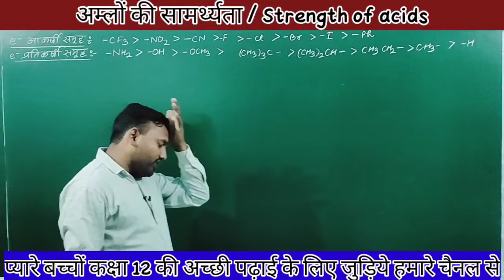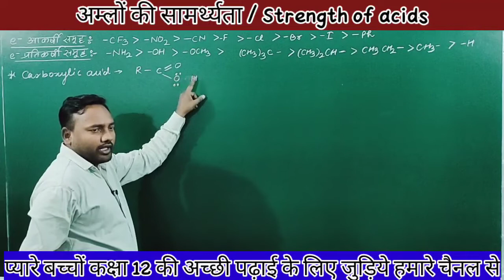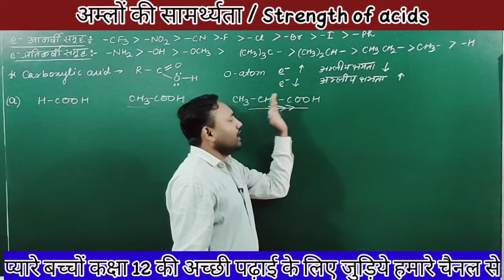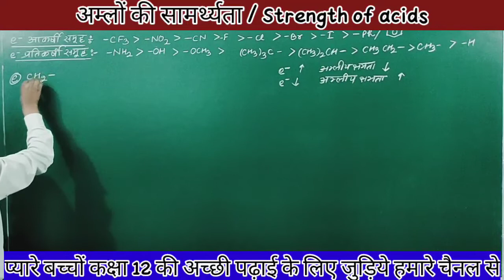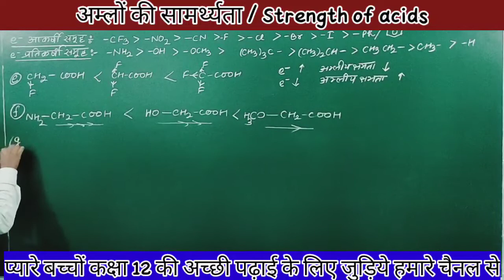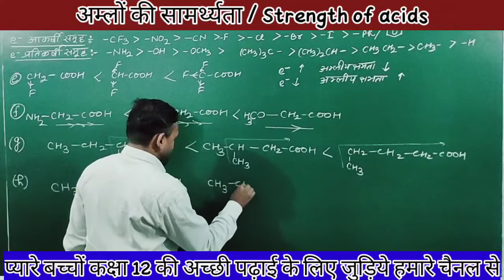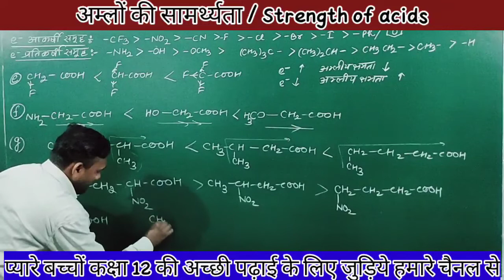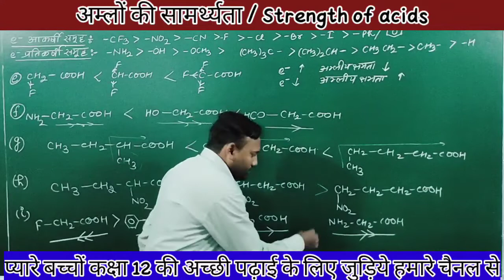अम्लों की सामर्थ्यता / Strength of acids by Vijay sir New star Erudite classes